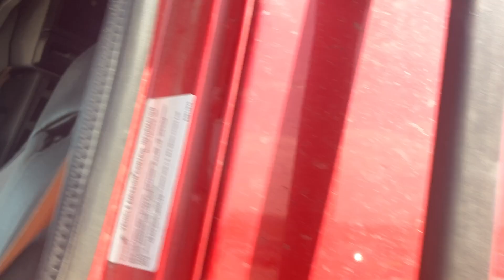2019 Mack AN (ANTHEM) - Parts Unit 19MK008